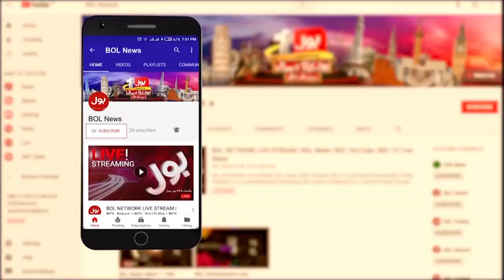Heavy Rain Fall In Pakistan | News Headlines At 8 AM | Weather Latest Updates